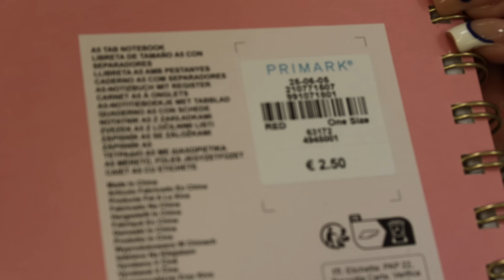PREPARATE CONMIGO PARA LA UNIVERSIDAD 📚 + que hay en mi bolso | ultimas compras, tips nuevo curso...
q&a ?

OS QUIERO !!! ✰